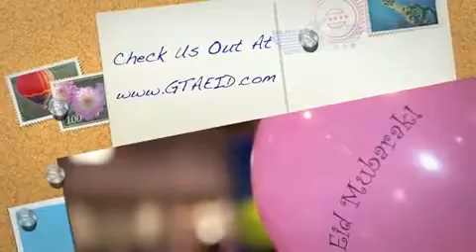Eid Al Adha 2009 @ The CNE!!